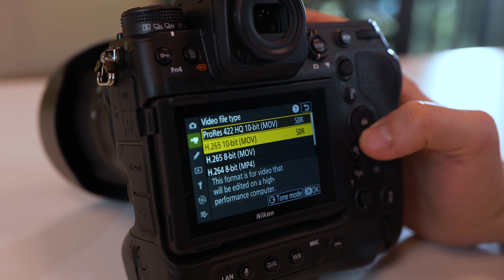UNBOXING van de Nikon Z9 | Zoom.nl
Deze Nikon Z 9 is het nieuwe systeemcamera vlaggenschip, dat opereert naast de top-spiegelreflex D6. Toch is deze Z 9 nóg interessanter en innovatiever. Bekijk de video waarom!

~TIJDCODES~
00:00 Intro
00:35 Eerste indruk
00:52 Ergonomie
01:11 Mechanische sluiter
01:37 Verschillende poorten
01:57 Accu
02:18 Uitklapbaar LCD-scherm
02:25 SD kaarten
02:35 Battery grip
02:54 Overig bijgeleverd materiaal
03:11 Specificaties
03:55 Autofocus